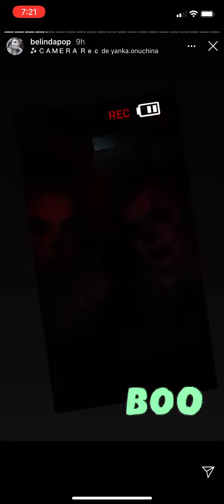Belinda y Christian Nodal se disfrazan de Pennywise (IT, ESO) por Halloween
Belinda y Christian Nodal se disfrazan de Pennywise (IT, ESO)